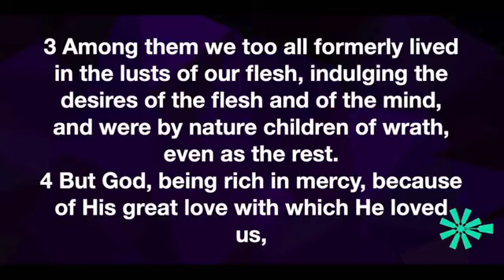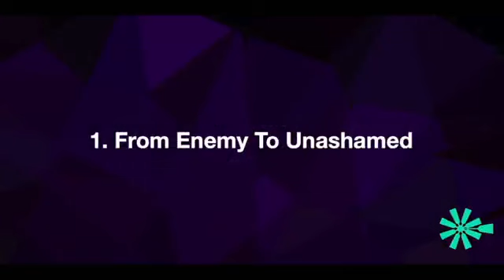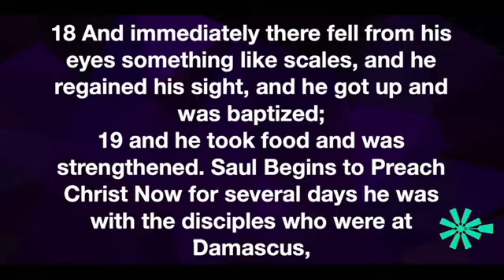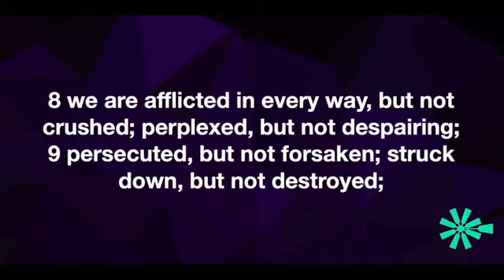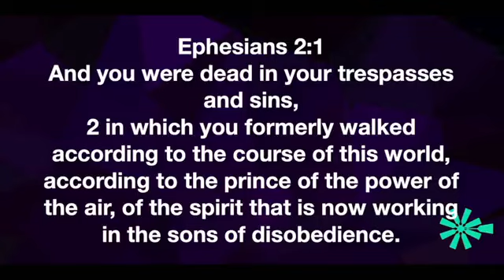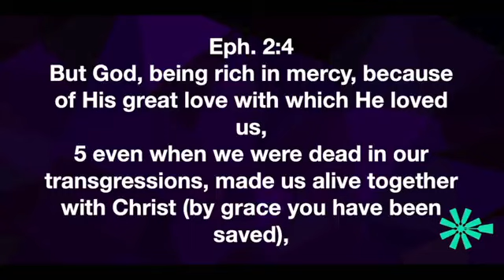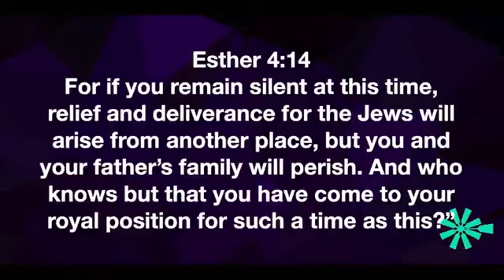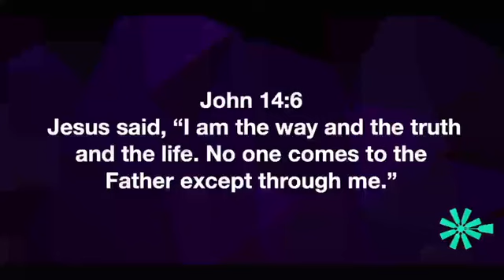All are Stirred by the Gospel - Week 2 | July 23, 2023 | Pastor Charlie Luton | HC Life Church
All are Stirred by the Gospel - Week 2
July 23, 2023
Pastor Charlie Luton
Hill Country Life Church
Blanco, TX